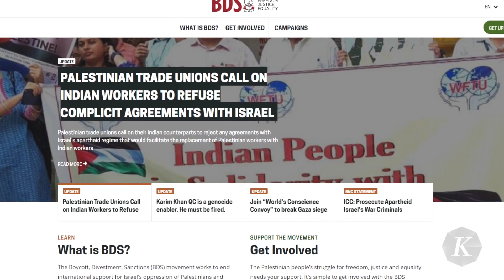Efektifkah Aksi Boikot Produk Israel di Indonesia?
Sebenarnya, Fatwa MUI sejalan dengan fenomena gerakan sosial global bernama Boycott, Divestment, and Sanction (BDS) yang bermakna boikot, divestasi, dan sanksi yang muncul sejak 2005. Gerakan ini tidak hanya mengarah pada produk barang atau jasa, tetapi juga ranah budaya dengan tujuan menekan Israel dari sisi ekonomi, sosial, budaya, dan politik.

Berdasarkan hasil kajian Litbang Kompas, restoran makanan cepat saji McDonald’s, kedai kopi Starbucks, dan Unilever menjadi tiga perusahaan yang kerap masuk dalam daftar boikot yang tersebar di berbagai platform media sosial. Masyarakat yang gencar mengampanyekan aksi boikot menilai ketiga produk cenderung mendukung tindakan Pemerintah Israel.

Terkait boikot, Ekonom dan peneliti industri, perdagangan, dan investasi Institute for Development and Finance (Indef), Ahmad Heri Firdaus, menilai, masyarakat yang melakukan aksi boikot percaya bahwa tindakan mereka dapat memutus atau setidaknya menghambat pendapatan perusahaan sehingga berimbas pada sokongan dana terhadap Israel.

Namun, apabila ditelusuri lebih dalam, aliran dana yang jauh lebih besar didapat oleh Israel dari pinjaman luar negeri, penjualan migas, hingga transaksi perangkat lunak untuk gawai. Selain itu, kebanyakan dari perusahaan-perusahaan yang masuk dalam daftar boikot di dalam negeri sebenarnya memiliki lisensi domestik serta sudah menyerap tenaga kerja dan sumber daya lokal.

Aksi memboikot sejumlah produk perusahaan yang dinilai menyokong keuangan negara Israel sebenarnya telah berlangsung sejak lama. Pada 1949, Liga Negara-negara Arab, yang terdiri dari 22 negara anggota, memboikot produk Israel guna mengisolasinya secara ekonomi. Langkah itu juga bertujuan mencegah perluasan wilayah Israel yang akan mengancam kedudukan Palestina. Alih-alih mencapai sasaran, aksi hanya berdampak pada upaya gencatan senjata di wilayah Gaza.

Apakah boikot produk Isarel kali ini akan berdampak pada gencatan senjata perang Israel-Hamas? Atau perlu taktik cerdik baru lainnya?